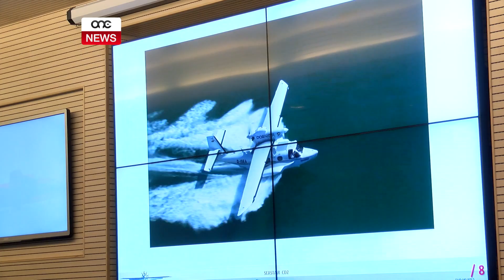WASLA TA’ AJRUPLANI TAL-BAĦAR F’MALTA.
ONE.COM.MT - Malta jeħtieġ li tkun aktar proattiva fil-qasam dinamiku tal-avjazzjoni, kemm mill-aspett legali kif ukoll dak finanzjarju u edukattiv. Dan saħqu l-ministru għat-turiżmu, Edward Zammit Lewis waqt il-BOV Aviation outlook seminar bil-għan li fil-futur Malta tkun ttrasformata f’ċentru tal-avjazzjoni.